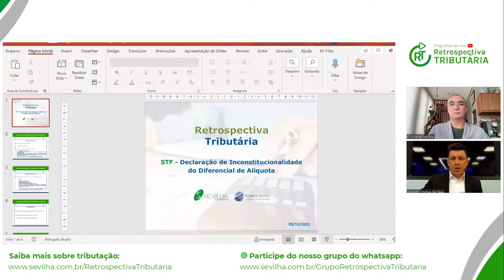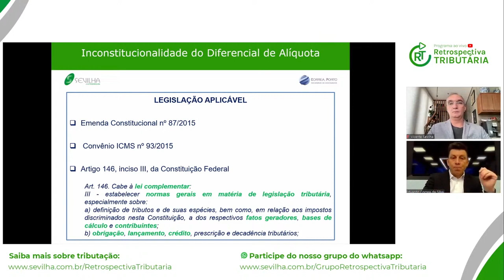Diferencial de Alíquota do ICMS - O que diz a Constituição